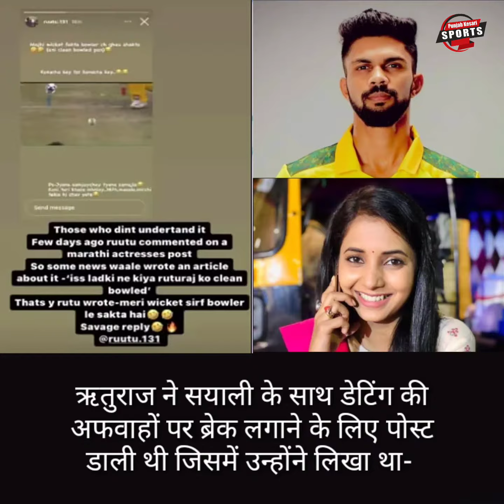Ruturaj Gaikwad ने की शादी, CSK का बेस्ट Cricketer भी पहुंचा